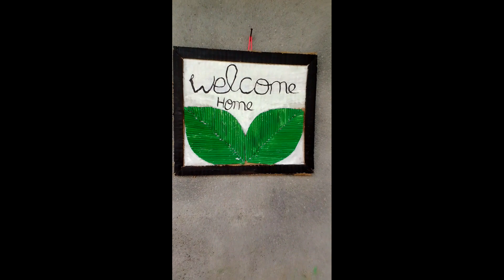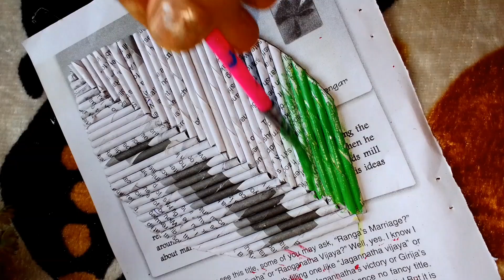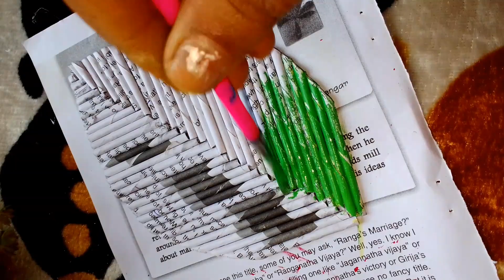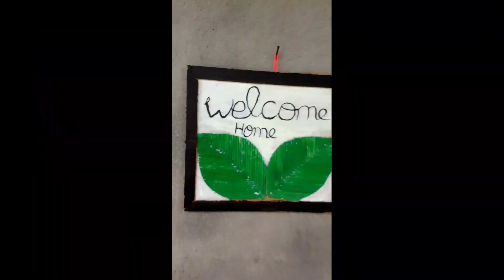How to make beautiful crafts|zero rupees में बनाये home decoration😱 craftideas DIY youtube#💯